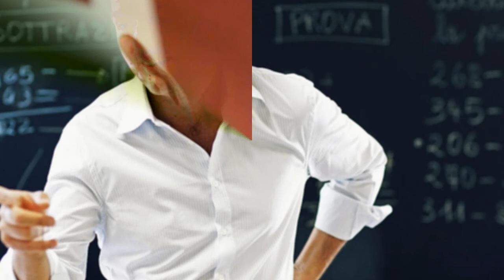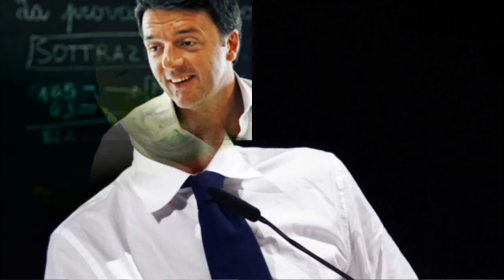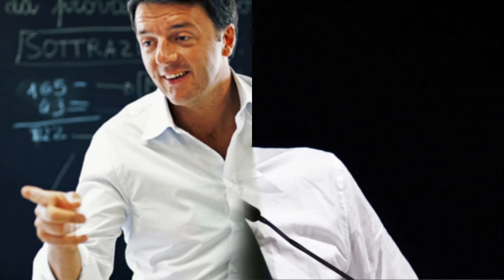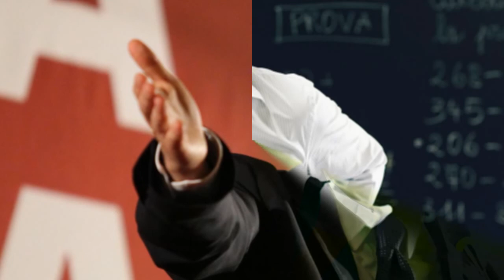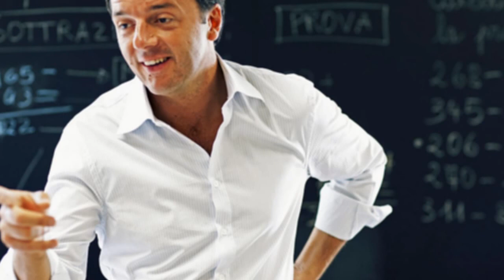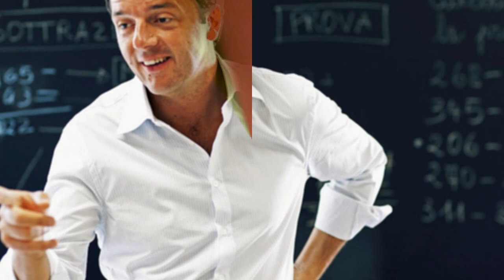Matteo Renzi, segretario del PD: intervento alla Direzione Nazionale del Partito Democratico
propone l'intervento di Matteo Renzi, segretario del PD, alla Direzione Nazionale del Partito Democratico